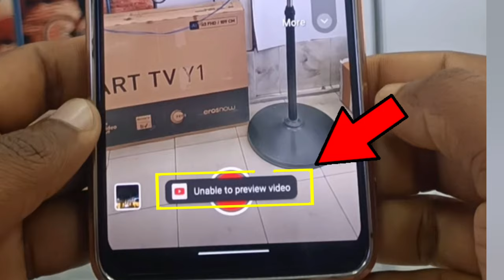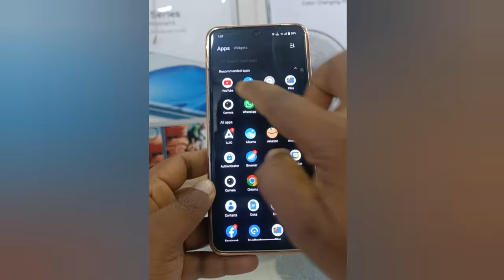Unable to Preview Video Problem Kaise Solve Kare 🤔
How to Solve YouTube Unable to Preview Video Problem || In Just 2 Minutes
unable to preview video

Unable to Preview Video Problem Kaise Solve Karen

Unable to Preview Video Problem Kaise thik Kare

Unable to Preview Video Problem Kaise Solve

unable to preview video ka matlab kya hota hai

unable to preview video youtube shorts

unable to preview video short

unable to preview video youtube

unable to preview video kya hai

unable to preview video ka matlab

unable to preview video shortcut problem

unable to preview video youtube problem

unable to preview video kya hota hai

unable to preview the video youtube

unable to preview the video youtube shorts

unable to preview the video youtube shorts problem

unable to preview the video

unable to preview file gmail

unable to preview

unable to preview the video youtube shorts tamil

unable to preview file in google classroom

vivo y56 5g switch off kaise kare
how to switch off vivo y56 5g
vivo y56 5g mobile switch off kaise
vivo y56 switch off kaise kare
 how to switch off vivo y56
picsart photo save problem
 how to restart vivo y56 phone
 vivo y56 5g power off kaise kare
 vivo y56 5g ko switch off kaise kare
vivo y56 ko switch off kaise kare
vivo y56 power off kaise kare
 vivo y 56 ko switch off kaise kare
picsart free editing
how to use picsart free
vivo y100 switch off kaise kare
picsart download link
picsart photo editing save kaise kar
picsart save problem
how to save picsart photo in gallery
picsart photo save kaise kare
picsart photo download
old photo clear app
how to turn off vivo y56 5g